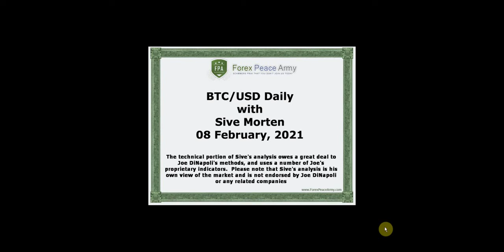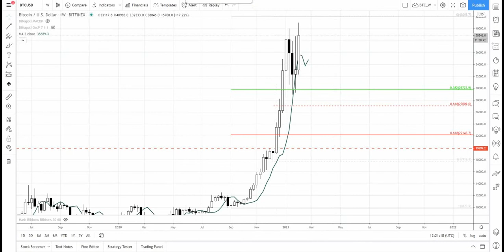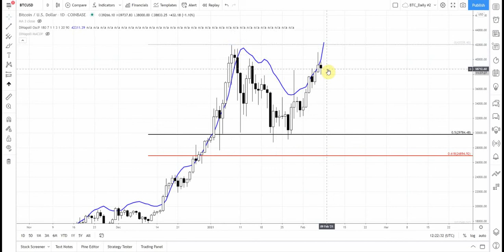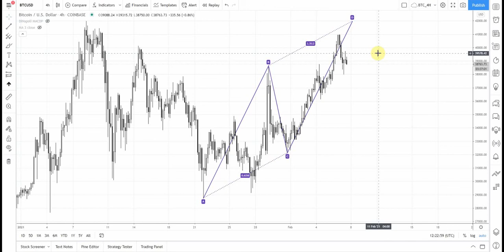ForexPeaceArmy | BTC/USD 02.08.21